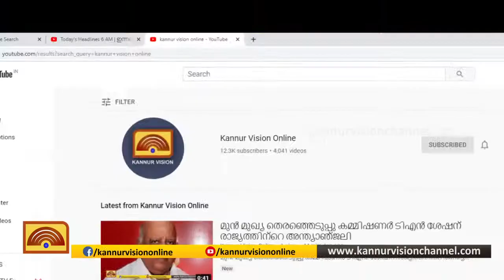കോവിഡ് വ്യാപനം തടയുന്നതില്‍ കേന്ദ്ര സംസ്ഥാന സര്‍ക്കാറുകള്‍ പരാജയമെന്ന് രാജ്‌മോഹന്‍ ഉണ്ണിത്താന്‍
കോവിഡ് വ്യാപനം തടയുന്നതില്‍ കേന്ദ്ര സംസ്ഥാന സര്‍ക്കാറുകള്‍ പരാജയമെന്ന് രാജ്‌മോഹന്‍ ഉണ്ണിത്താന്‍ എംപി .